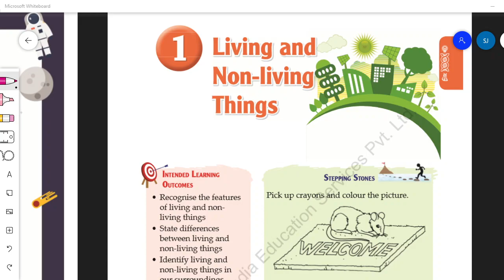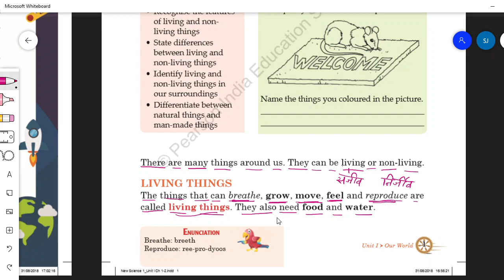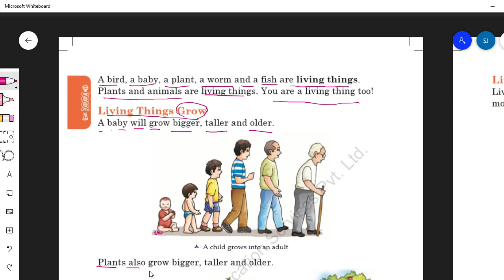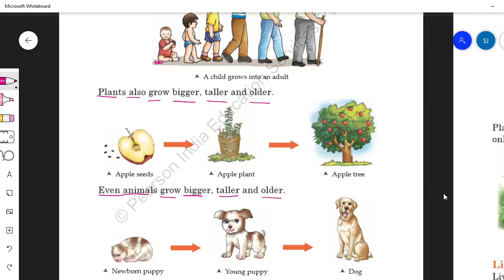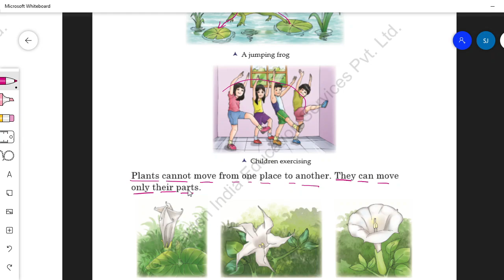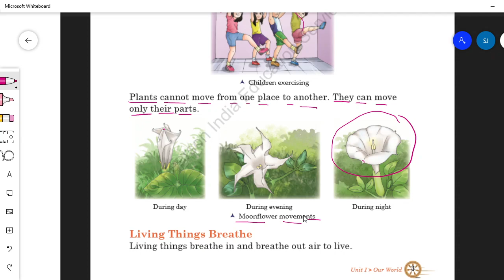Science class 1 Ch 1 reading L1